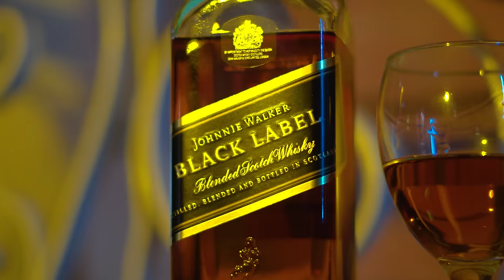Hangarin - Mike Kosa feat. Gat Putch (Official Music Video)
Hangarin - Mikekosa Ft Gat Putch
Beats Produced - Benedict Sy / BTDTbeats
Recorded Mixed and mastered by Cent Got beats Green House studio

Directed & Edited By: Red Espeña
DOP: Carlo Teng & Arpee Turla
Photographers: Malcolm Casero & Yoyo Bonoan
Production Assistant: Maxi Libutan & Archie Santos
Media Partner: Alon Creatives

X-Hustler Alena Salazar
Kuya Mac Ignacio
Kierz Ferrer of Team Tambay
Team Guava King
Team Blessed
Dragon Drops
F&S Jovan Dela Cruz
Man Barbers Gentleman’s Shop - Brian Berberabe Baylosis
EX-O Warren Cristobal
Partners in Rhymes
Baryo Mausok